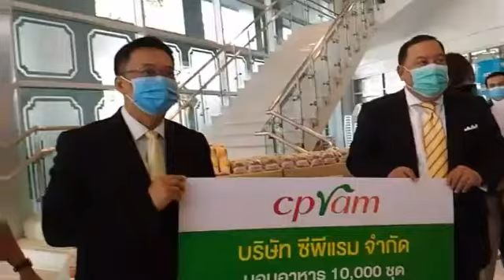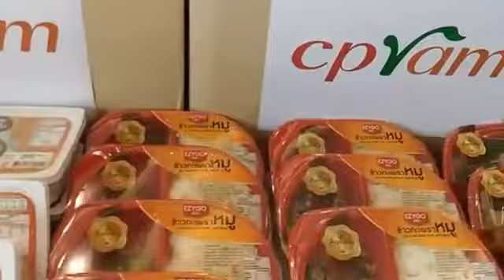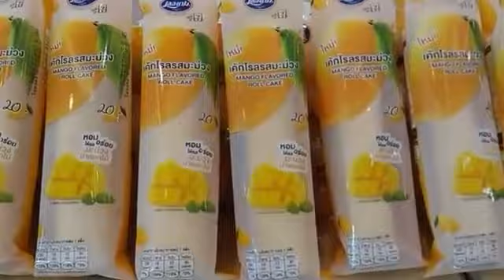Cpram ผนึก พม. มุ่งช่วยลดค่าครองชีพ ฝ่าวิกฤตโควิด-19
ซีพีแรม - กระทรวง พม. ร่วมฝ่าวิกฤตโควิด-19 มุ่งช่วยลดค่าครองชีพ

ซีพีแรม - กระทรวงการพัฒนาสังคมและความมั่นคงของมนุษย์ เคียงข้างคนไทยฝ่าวิกฤตโควิด-19 หวังช่วยลดภาระค่าครองชีพและบรรเทาความเดือดร้อนของช่วยลดภาวะค่าครองชีพและบรรเทาความเดือดร้อนของประชาชน

     นายจุติ ไกรฤกษ์ รัฐมนตรีว่าการกระทรวงการพัฒนาสังคมและความมั่นคงของมนุษย์ ให้เกียรติรับมอบอาหารพร้อมรับประทานกว่า 10,000 ชุด จาก นายปิยะโชค ปิยางสุ รองกรรมการผู้จัดการ บริษัท ซีพีแรม จำกัด เพื่อส่งต่อให้กับประชาชนที่ได้รับผลกระทบจากสถานการณ์การแพร่ระบาดกรณี COVID-19 ณ กระทรวงพัฒนาสังคมและความมั่นคงของมนุษย์

     ทั้งนี้ ซีพีแรม เล็งเห็นความเดือดร้อนของประชาชนเป็นเรื่องสำคัญ จากสถานการณ์การแพร่ระบาดกรณี COVID-19 ซีพีแรมจึงได้ร่วมส่งมอบอาหารพร้อมรับประทาน และอาหารว่าง จำนวนกว่า 10,000 ชุด ตลอด 10 วัน (10 - 19 มิถุนายน 2563) แก่ครัวกลางกระทรวงการพัฒนาสังคมและความมั่นคงของมนุษย์ เพื่อเป็นการช่วยลดภาระค่าครองชีพและบรรเทาความเดือดร้อนให้แก่ชาวบ้าน ที่ได้รับผลกระทบจากสถานการณ์การแพร่ระบาดกรณี COVID-19 ย่านวัดท่าพระ เขตบางกอกใหญ่ กรุงเทพฯ และชุมชนโดยรอบ ด้วยเมนูที่หลากหลาย อาทิเช่น ปลาดุกผัดพริกขิง , ผัดกระเพราหมู , ไก่เทอริยากิ , คั่วกลิ้งหมู , ไก่ทอดรสสไปซี่ , ปลาผัดพริกสด , ไก่ผัดขิง , ผัดเปรี้ยวหวานหมู และหมูผัดตะไคร้ , ซาลาเปา(จัมโบ้) , เบเกอรี่เลอแปง โดยประชาชนทุกคนที่เข้ารับมอบอาหาร ต้องสวมหน้ากากอนามัย ปฏิบัติตามระเบียบการป้องกันและแพร่ระบาดอย่างเคร่งครัด เพื่อให้เป็นไปตามมาตรการป้องกันการแพร่ระบาดของโควิด-19 ตามที่ราชการกำหนด และเราจะผ่านวิกฤตนี้ไปด้วยกัน